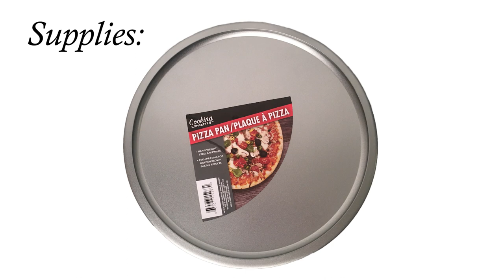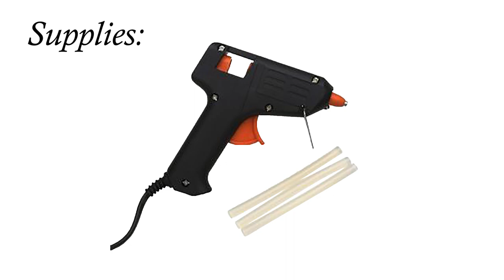BEACH TABLE SETTING - Dollar Tree Diy / Party Decor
Turquoise Plates come from Dollar Tree.

Supplies: (most supplies are found at Dollar Tree)

CHARGER PLATE:

Pizza pan
Brilliant Gold Spray Paint
Golden Gems
E6000
Glue Gun w/ Glue Stick

FORK PLACE CARD HOLDER:

1 Bag-Small Plastic Forks
Shells

SEAHORSE PLACE CARD HOLDER

Seahorse Dive Sticks
Colorful Gems
Gold Beaded Necklace
Shells
Gold Leaf Paint Pen

SEAHORSE CANDY DISH

Seahorse Place Card Holder add:
Wood Dowels
Plastic Wine Glasses
Mini Wavy Plates

Sound Effect:  Welcome Logo 58595176 by valentinlanskoy